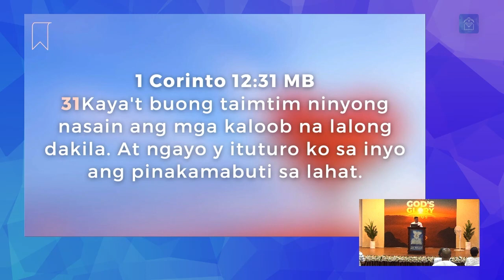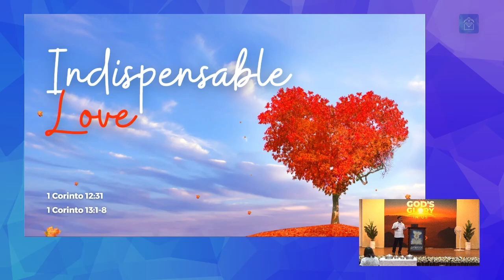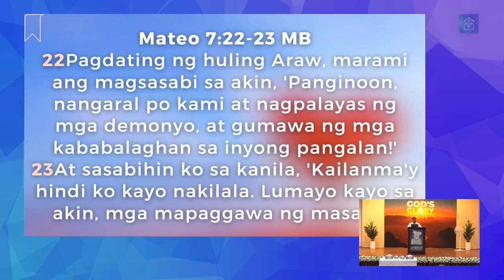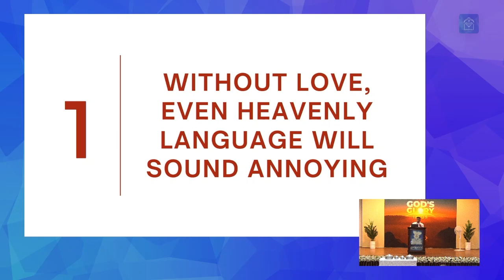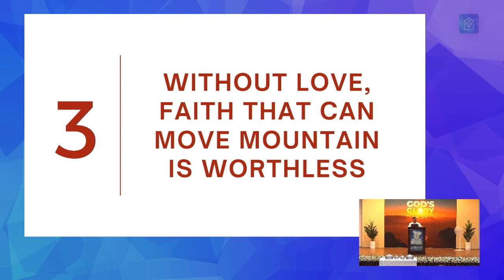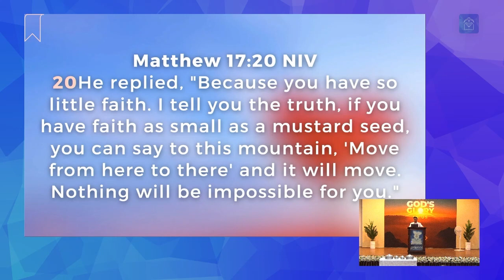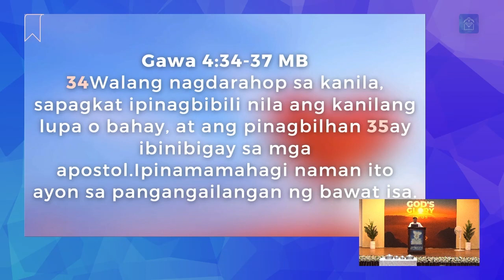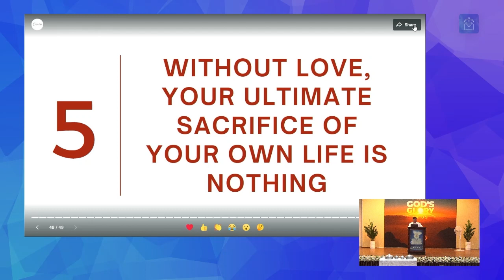Message: Indispensable Love, part 2 (Ptr. Felix Villafranca, Jr.)